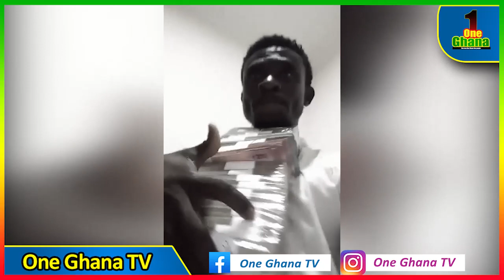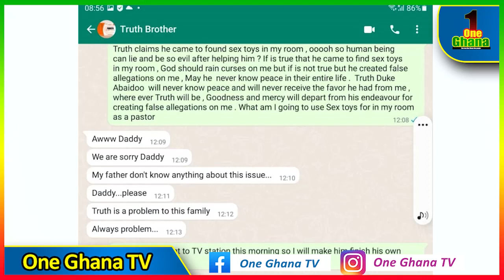Osofo Ogyaba Jnr Pas. confεsses over 10Billion fαlse sεx tape blackmαil-Sammy Rasta f!res Maa Linda